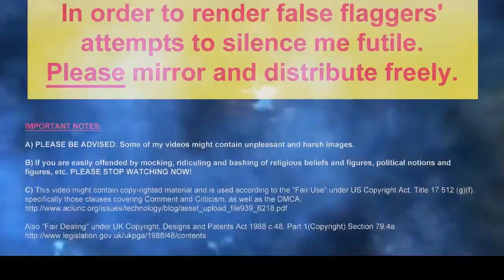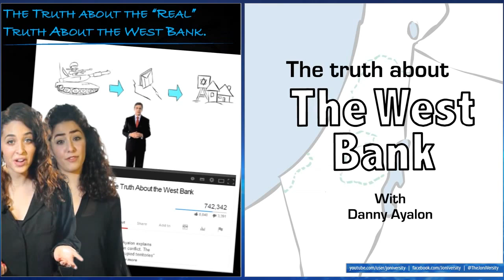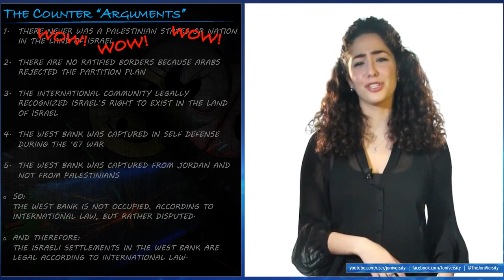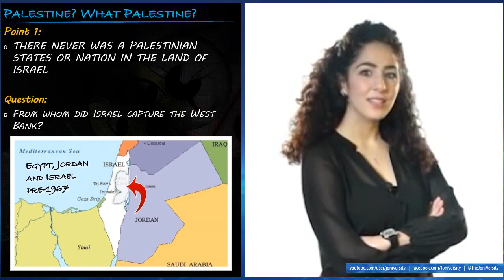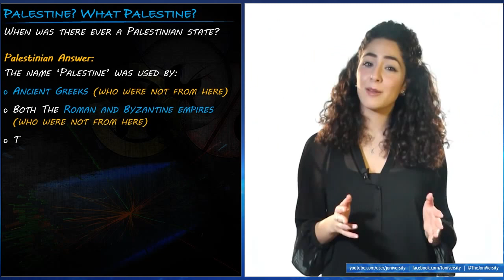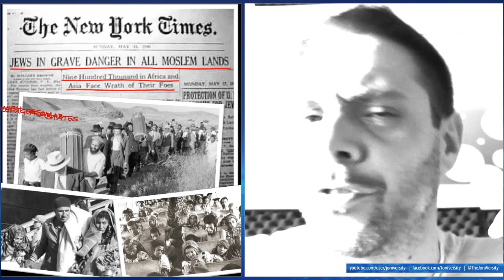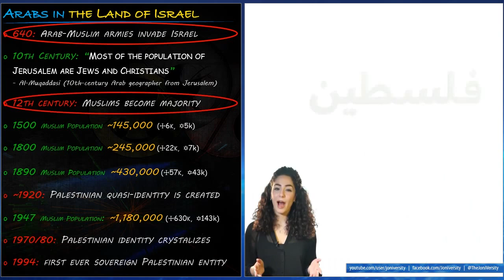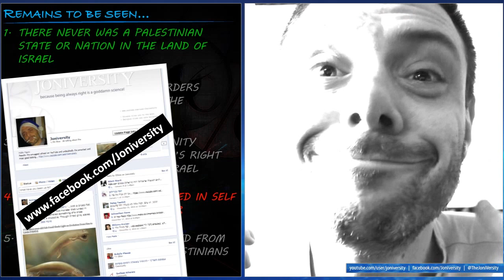The ACTUAL Truth About Palestine in response to Danny Ayalon